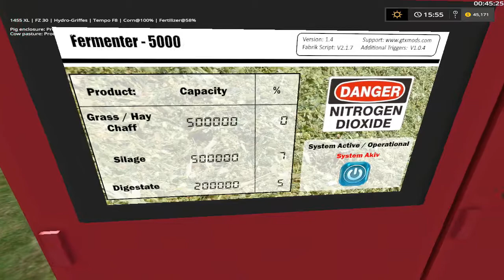Mr. Blue Farm's @ West Bridge Hills, P. C. Edition, Ep. 3, Why Did I Buy That!!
Hey every one, I buy a log trailer little to early I think...Maybe it will pay off for it self, Who knows. I also buy a Just going have to watch video..lol... Check out my other videos below:
CHERRY HILLS 17

Pleasant Valley 17 V2

Glodcrest Valley X Box One Episode's

Sosnovka Episode's

Chellington 17

LawFold Farm

American Farm

Giants Island

Bjornholm 17

Rattle Snake Valley P. C. Edition

American Outback

West Bridge Hills